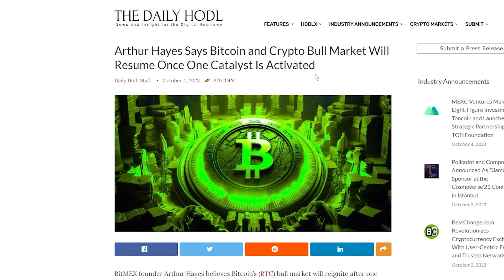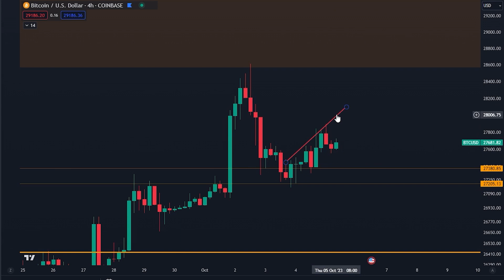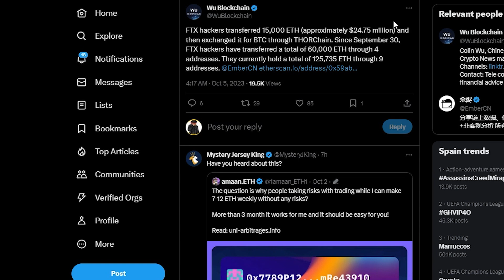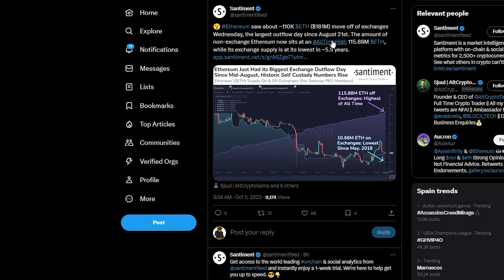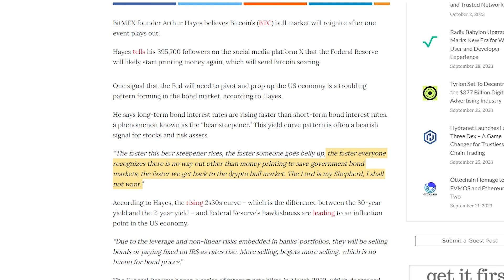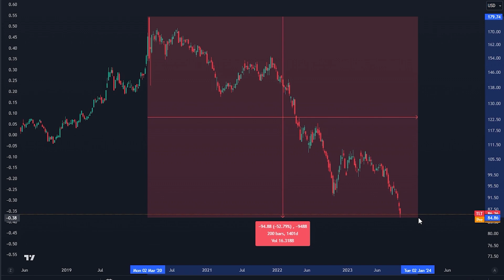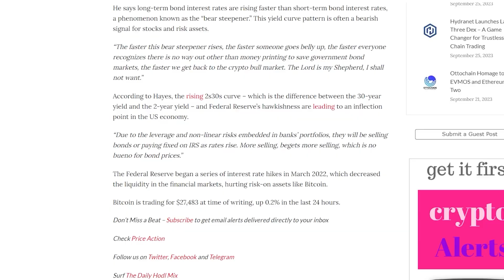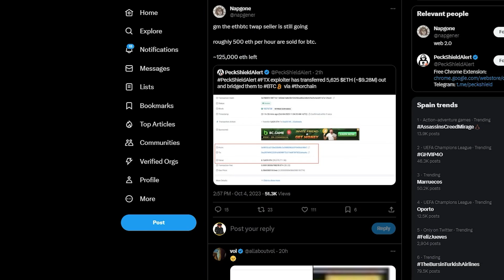HOLDERS DE BITCOIN: ESTO PILLARÁ A TODOS POR SORPRESA [la Fed pivotará muy pronto]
-HAZ CLIC AQUÍ Y LUEGO EN "JOIN NOW" (ÚNETE AHORA)
-CAJA MISTERIOSA POR VALOR DE HASTA 10.000 DÓLARES
-PARA QUIENES DEPOSITAN POR PRIMERA VEZ
-OFERTA MUY LIMITADA. ÚNETE HOY MISMO.

⛓ 🔗 Enlaces útiles 🔗 ⛓

00:00 - Introducción
00:53 - Análisis del Bitcoin
03:20 - ¿La FED a punto de pivotar?